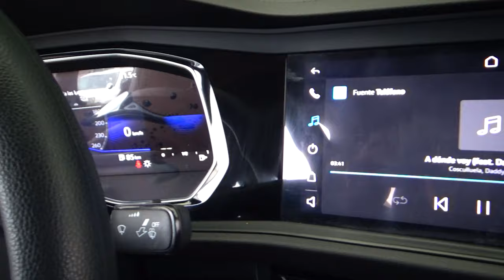Volkswagen / Jetta / 2022 - 24459